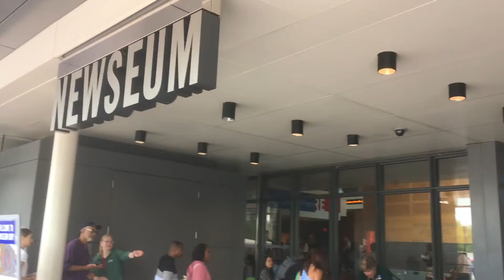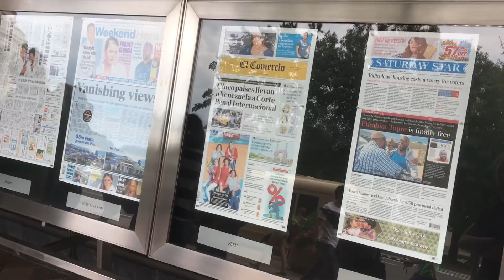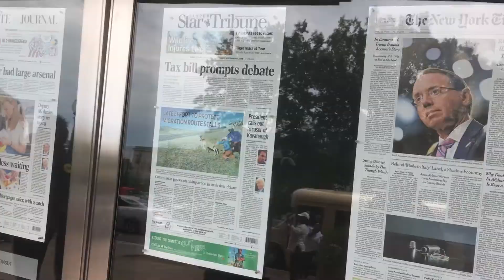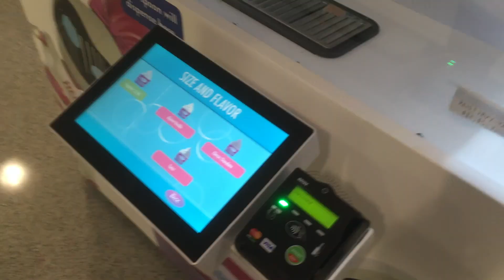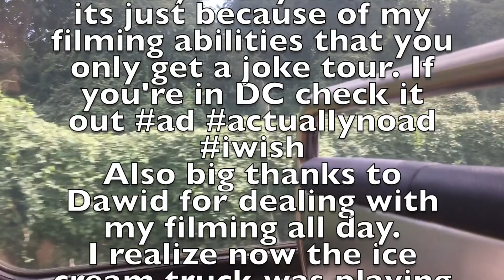Free Speech is Easy (or it should be)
Is this worth 6 minutes of your time. Almost certainly not. We didn't get to go gocarting.